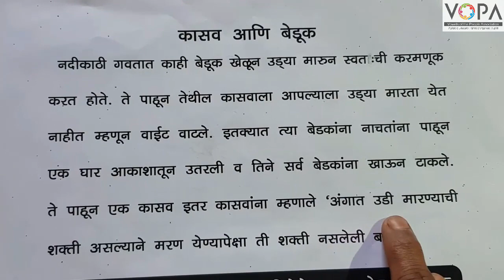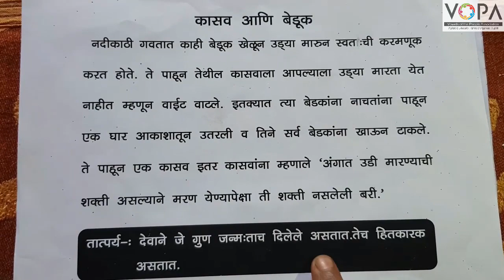FLN | मराठी वाचन | गोष्ट वाचन ३०शब्द | V1 | VShcool